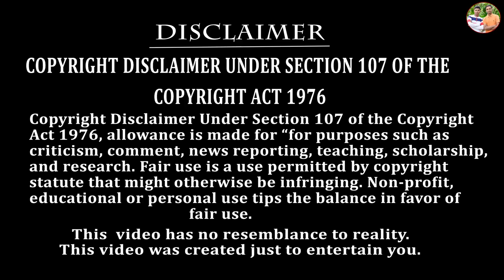হাবলু গবলুর ক্রিকেট খেলা 🏏🏏 || ছোটো বেলার ব্যাট বল খেলা ⚽⚽|| Cricket Comedy 🙂🙂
এটি আমাদের নতুন চ্যানেল তাই সবাইকে স্বাগত জানাই

PRODUCTION NAME - HABLU GOBLU PRODUCTION

Cast       -  Satya, Bekim,Lalu, Kalu,sourav
Camera - Pappu